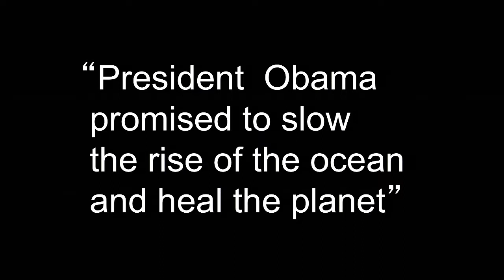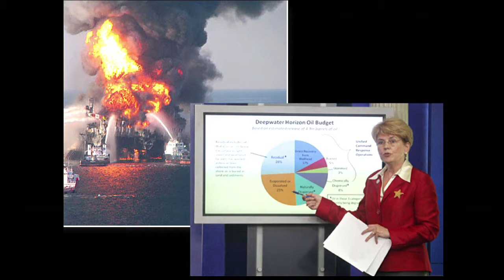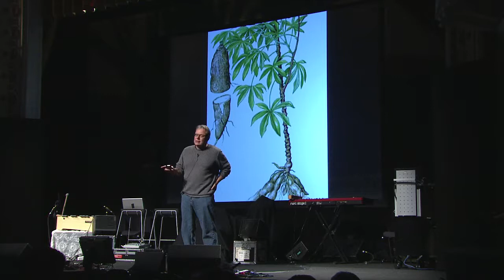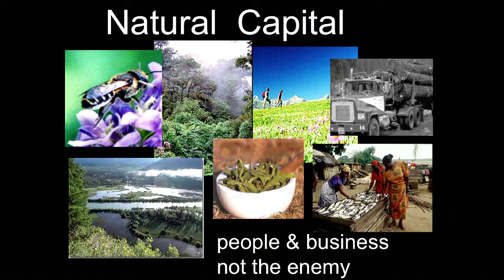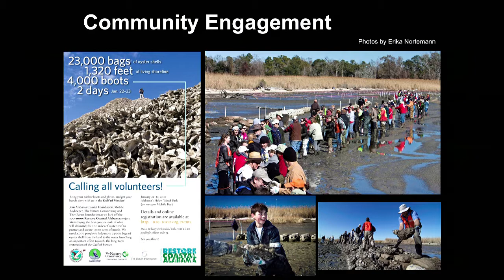Peter Kareiva is upbeat on the environment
Peter Kareiva is the chief scientist for the Nature Conservancy. A member of the National Academy of Sciences, Kareiva is often noted for his emphasis on nature’s resiliency, rather than its impending doom. “Totally unnecessarily we get into a conversation where it is farmers versus conservation, where it is loggers versus conservation, where it is fishermen versus conservation.”